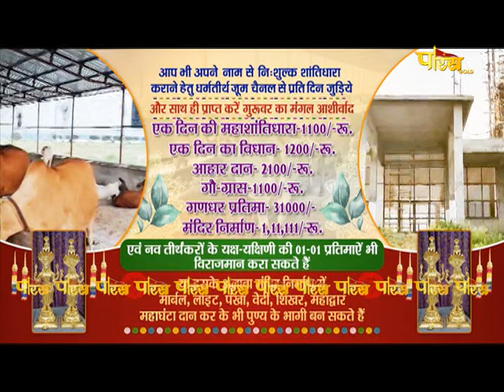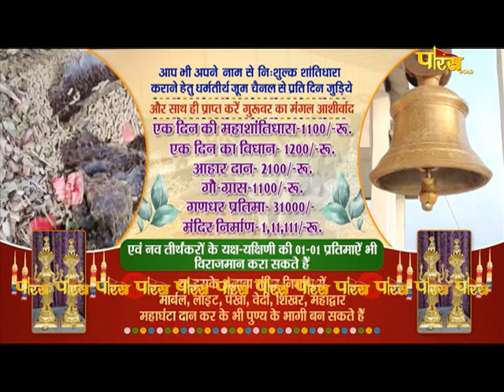Mahamastakabhisheka | Dharam Tirth (Aurangabad) | Acharya Shri Guptinandi Ji Muniraj | 27/01/24